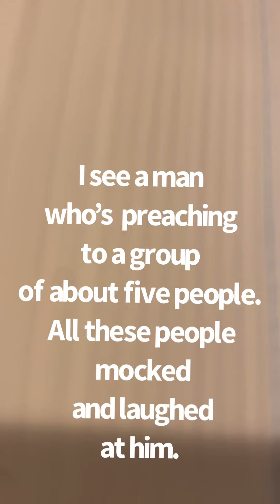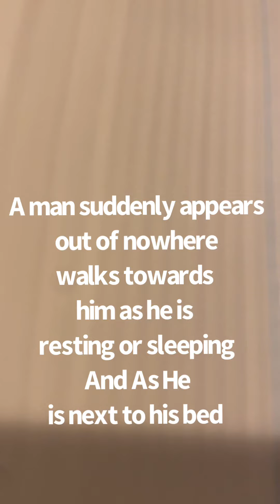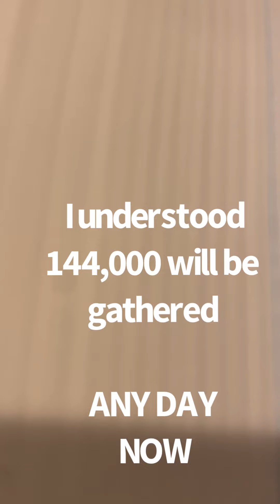Dream: 144,000 WILL BE LEAVING ANY DAY NOW! To work the Harvest!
📣Give Glory, Praise, and HiGHEST EXALTATION UNTO ELOHIYM. TO ASCRIBE GLORY AND GREATNESS BEFORE OUR ELOHIYM. MAY HIS NAME BE PRAISE FOREVER AND EVER. AMEN! HALLELUJAH!! GLORY TO OUR MIGHTY ELOHIYM. HALLELUYAH!

PSALM 119:142 “Thy righteousness is an everlasting righteousness, and thy TORAH is the truth.”

Acts 19
3 And he said unto them, Unto what then were ye baptized? And they said, Unto John's baptism.
4 Then said Paul, John verily baptized with the baptism of repentance, saying unto the people, that they should believe on him which should come after him, that is, on Christ Jesus/Miahiach Yahusha
5 When they heard this, they were baptized in the name of the Lord Jesus/Yahusha Ha’Mashiach.

SERIOUS WARNING from Messiah Himself that spoke these words ▶️Jesus/Yahusha answered, “Truly, truly, I say to you, UNLESS ONE IS BORN OF WATER AND THE SPIRIT, HE CANNOT ENTER THE KINGDOME  OF ELOHIYM.

➡️DON’T SHUT UP THE KINGDOM OF HEAVEN AGAINST MEN! EVERY BRANCH THAT BEARS NO FRUIT HE TAKES AWAY!

Ways to help support this ministry:
• Your prayer.

May Elohiym bless you.